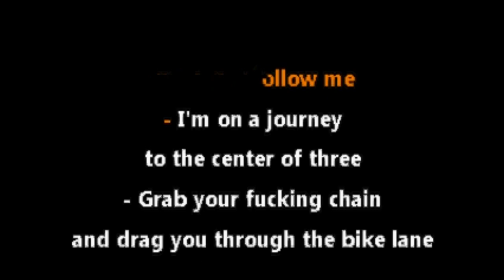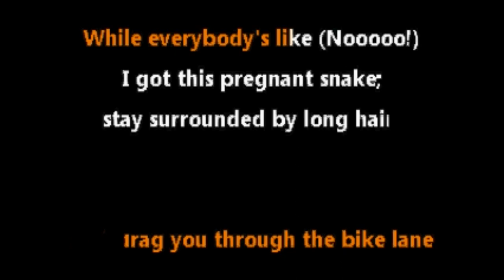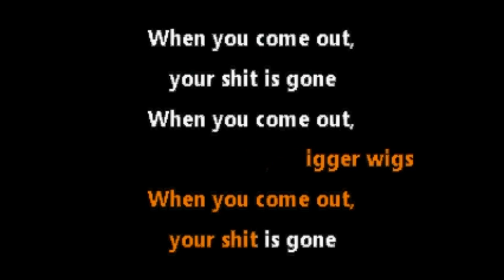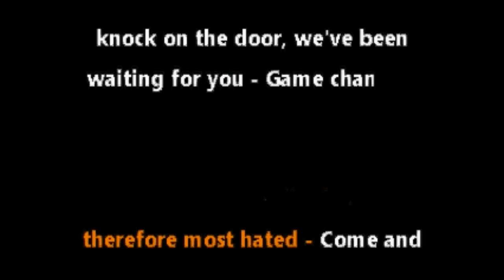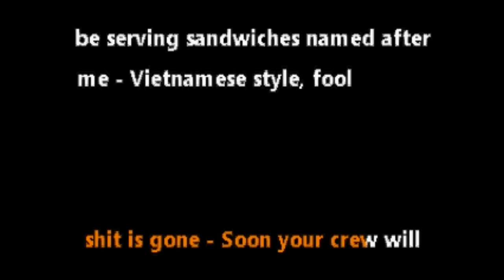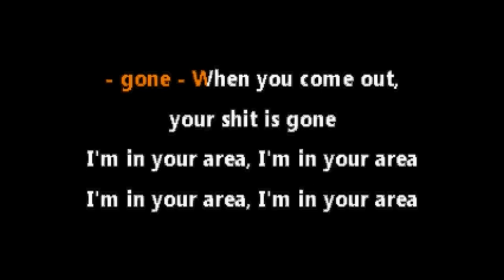Death Grips • Hacker (CC) [Karaoke Instrumental Lyrics]